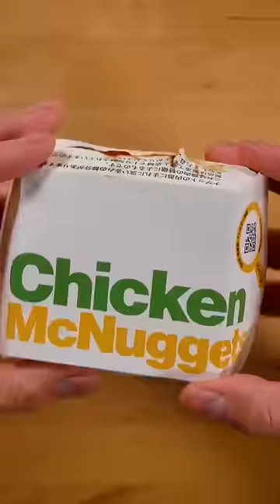Пропажа наггетсов Полковника...